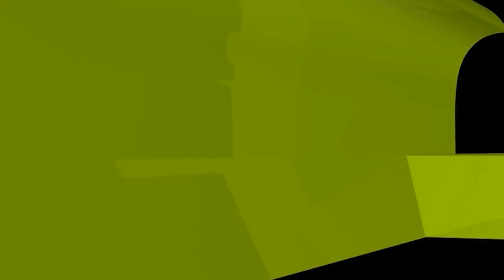রাসূল সা. এর প্রতি ভালোবাসা প্রকাশের সবচেয়ে উত্তম পদ্ধতি ! ইসলামী প্রশ্নোত্তর II Sheikh ahmadullah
রাসূল সা. এর প্রতি ভালোবাসা প্রকাশের সবচেয়ে উত্তম পদ্ধতি ! ইসলামী প্রশ্নোত্তর II Sheikh ahmadullah live